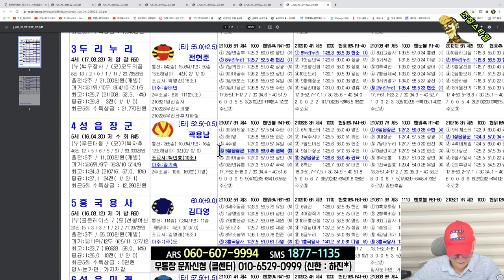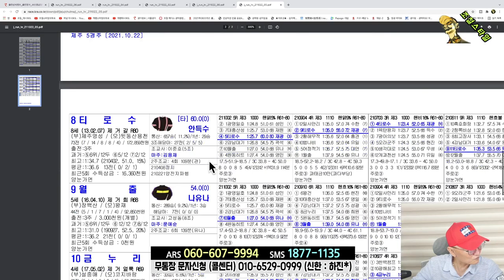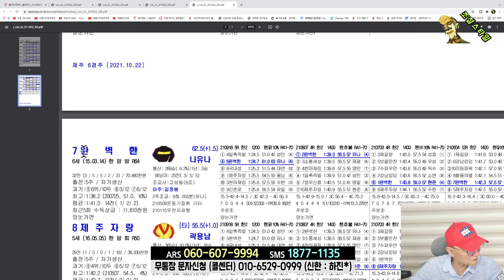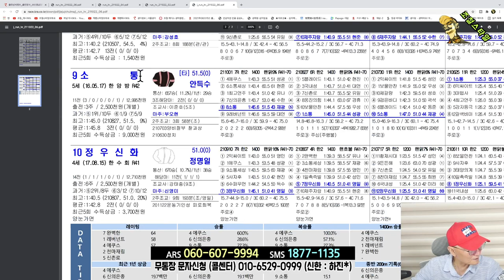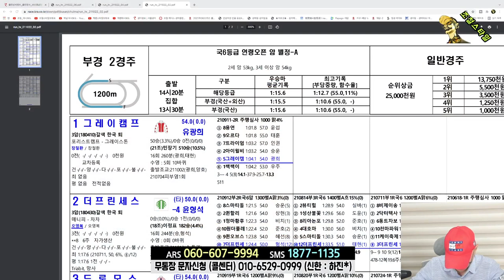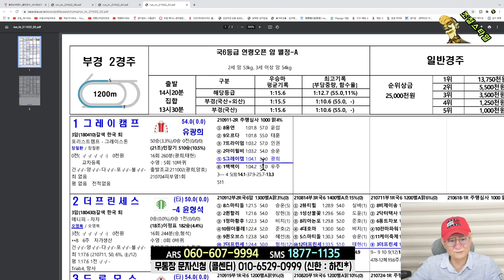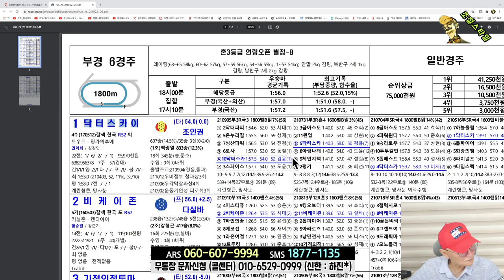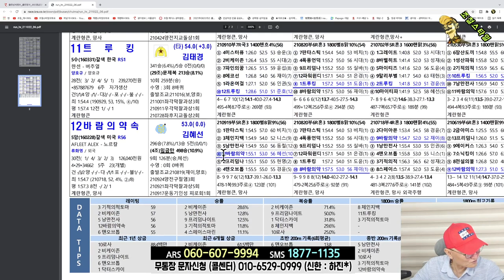[경마] 조철스타일 경마/ [10/22/금요] 실전베팅 / 징검다리 UCC